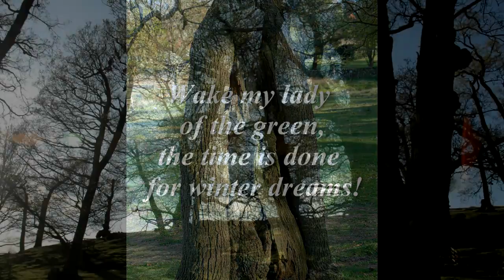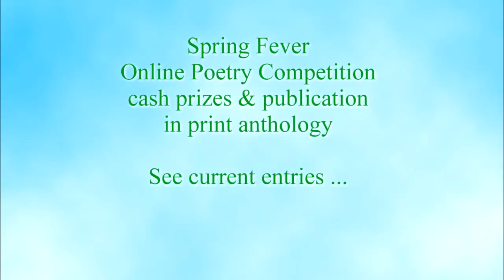Lady Of The Green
A poem to waken the land after the long sleep of winter